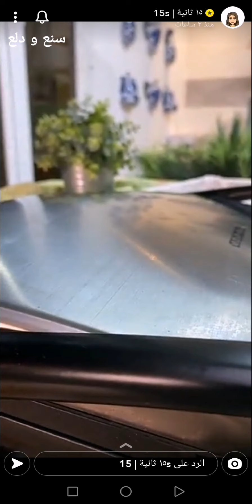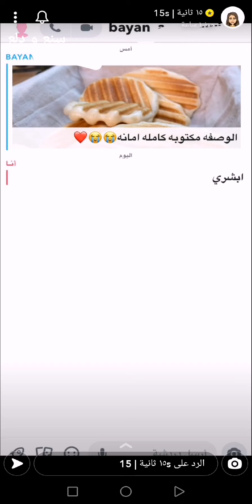فطائر الشواية بحشوتين مختلفتين 👌✨ ١٥ ثانية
فطائر الشواية بحشوتين مختلفتين 👌✨ سناب ١٥ ثانية .
* المكونات //
* المواد السائلة :
1 كوب ماء بدرجة حرارة الغرفة
1 علبة زبادي
1/2 كوب زيت
1/4 كوب سكر
3 ملاعق كبيرة حليب بودرة
2 ملعقة صغيرة خميرة فورية
* المواد الجافة :
3 و 1/2 كوب دقيق
1 ملعقة بيكنج باودر
رشة ملح
* حشوة الدجاج بالبفالو :
2 صدور دجاج
2 ملعقة كبيرة زيت
1 بصل صغير مفروم
2 ثوم مفروم
ملح
فلفل اسود
بهارات مشكلة
2 كوب ملفوف شرائح رفيعة
1 كوب جزر مبشور
1 كوب كرفس شرائح
2 ملعقة كبيرة صوص البفالو
1 ملعقة كبيرة رانش
جبن شرائح
* حشوة المكدوس :
4 حبات باذنجان مكدوس مفروم في محضرة الطعام
لبنة
شطة منزلية أو صوص احمر
بقدونس
دبس الرمان
* الطريقة //
في العجانة نضع المواد السائلة ونخلطها ثم نضيف المواد الجافة وندعها تعجن تقريبا خمس دقائق حتى نحصل على عجينة لينة وناعمة ونتركها تتخمر نصف ساعة ثم نكورها وندخلها في الآله .
* لعمل الحشوة :
نحمس البصل مع الدجاج والبهارات ونضيف الخضار ونقلبه ثم نضيف صوص البفالو والرانش ونحشي الفطائر مع ربع شريحة جبن .
وحشوة المكدوس ندهن الفطيرة باللبنة والشطة ونحشيها بالمكدوس مع البقدونس ودبس الرمان .
وبالعافية 💖
مشاهدة ممتعة ،،